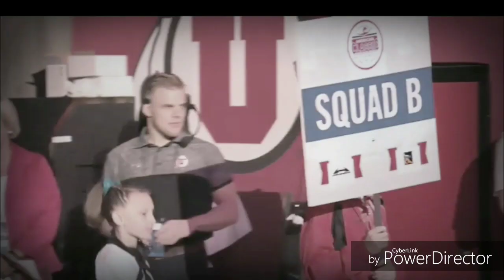American Classic - HOPES Edition